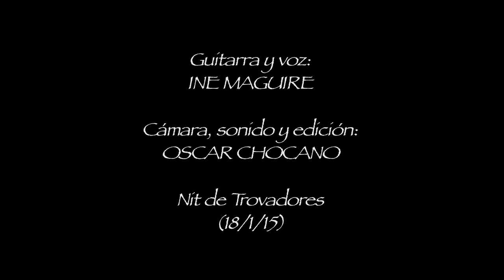INE MAGUIRE (Nit de Trovadores 18/1/15)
La cantante argentina Ine Maguire nos embelesó con su voz en la Nit de Trovadores celebrada el 18 de enero del 2015 en la Gran Bodega Saltó.